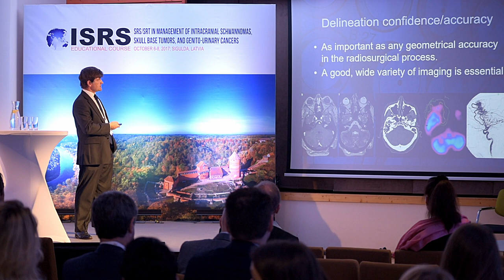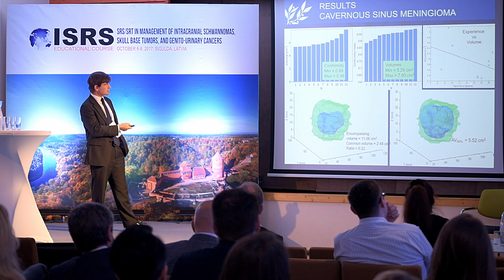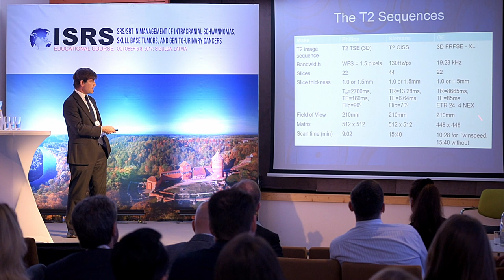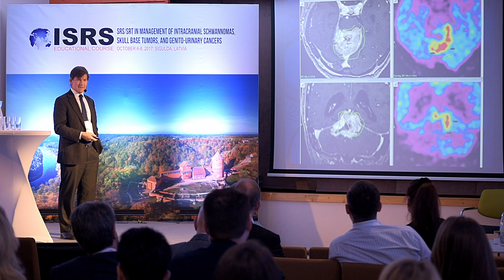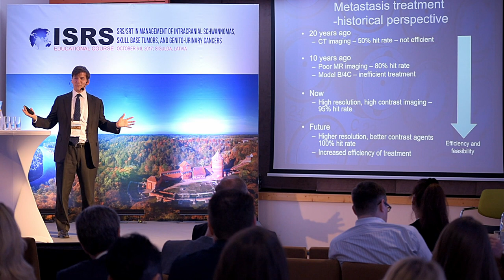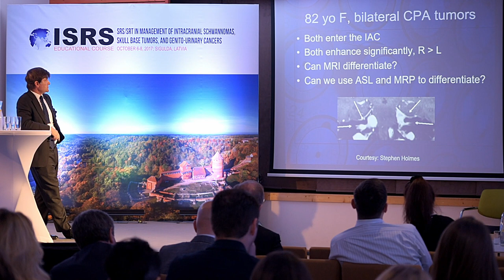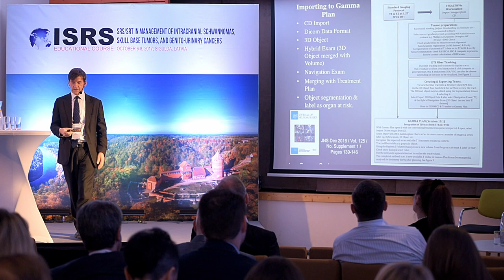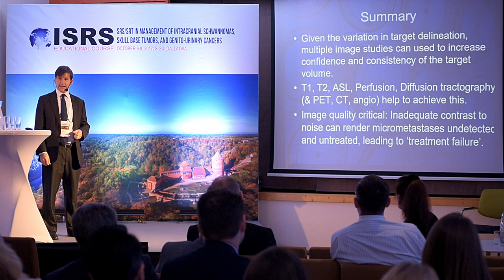ISRS Sigulda 2017. Plenary Lecture 2: Advanced MRI for Radiosurgical Treatment Planning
Ian Paddick (London, UK)